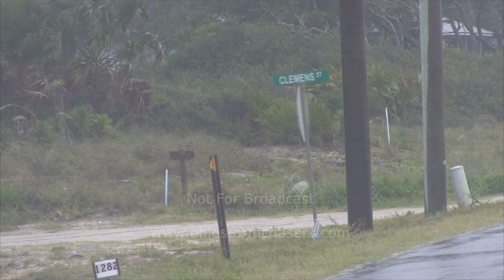Hurricane Hermine St. James Island, Florida-9/1/2016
First batch of clips as Hurricane Hermine approaches the Florida panhandle!